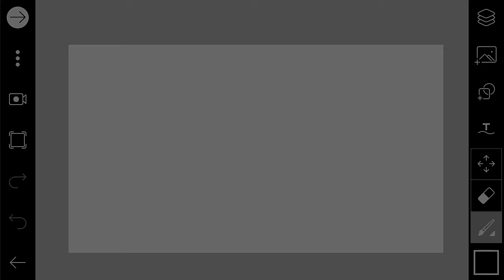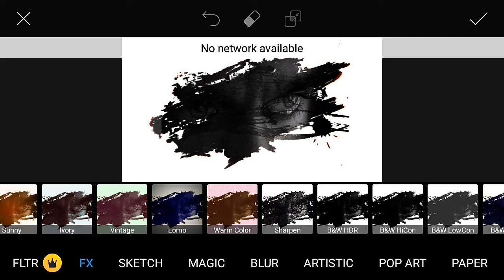PICSART BRUSH EFFECT | PICSART EDITING | EDITING 2.0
Hi guys, wellcome to our channel Editing 2.0 This channel is all about editing, tips, tricks, video

Used Stock link.

Music link ➡

Image & png link ➡